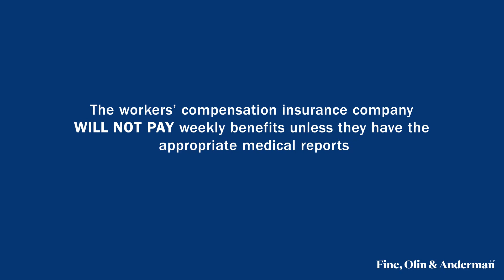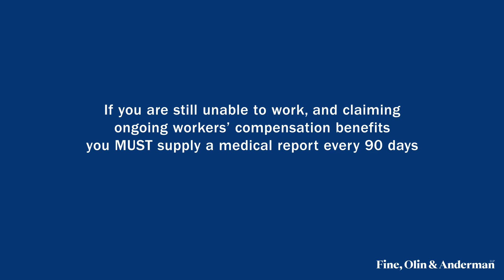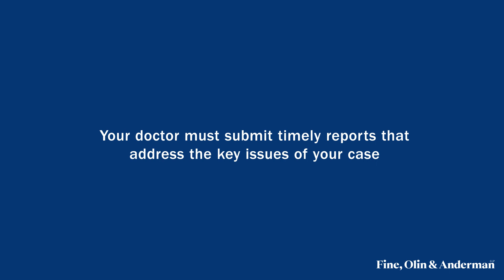The Importance of Updated Medicals in a Workers' Comp Case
The workers' compensation insurance company will not pay weekly benefits unless they have the appropriate medical reports. In fact, the Workers' Compensation Board will not establish your case unless they receive the appropriate medical reports.

Your doctor must supply a medical report that gives a history of the accident, a diagnosis of your condition, and an opinion regarding cause of relationship. If you are still unable to work, and claiming ongoing workers' comp benefits, you must supply a medical report every 90 days. Simply filing a note from a doctor will not suffice unless it addresses the key issues of your case.

Offices throughout New York State and New Jersey.
Practice areas: Workers' Compensation, Personal Injury, Social Security Disability Benefits, Veterans' Disability, and General Legal Services